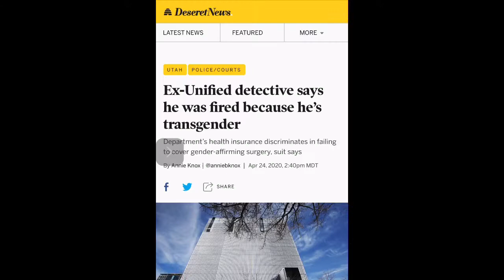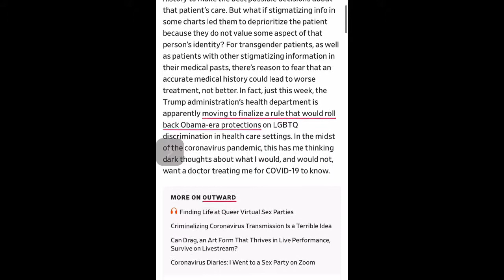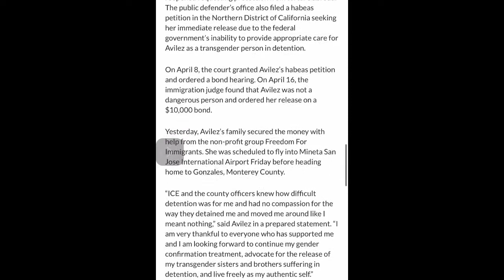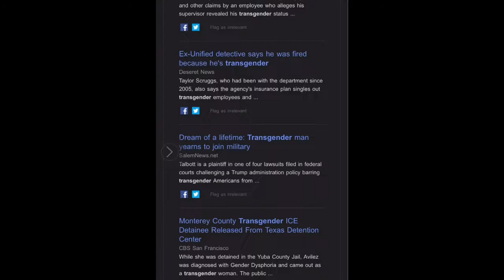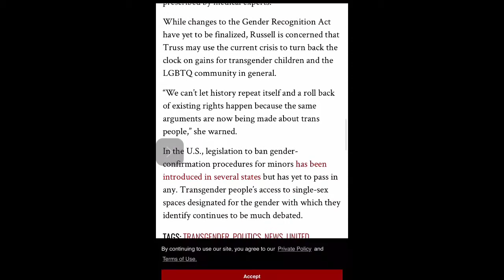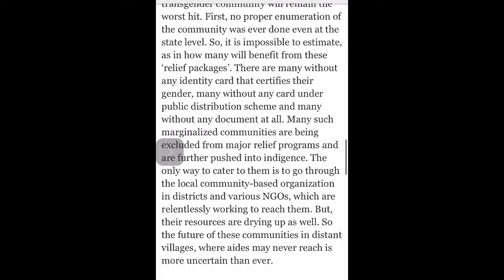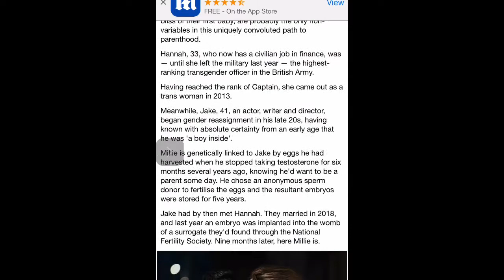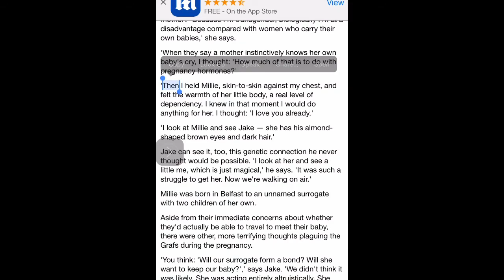Transgender News (flash) not-for-profit for educational purposes only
Transgender News Articles today